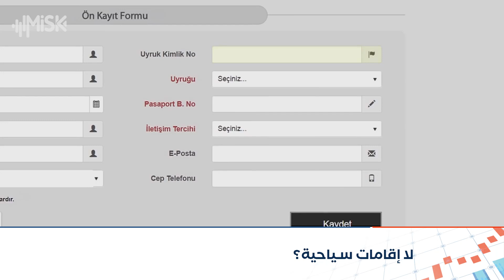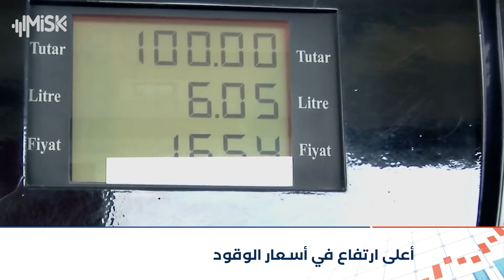لا وجود لأزمة غذاء في تركيا